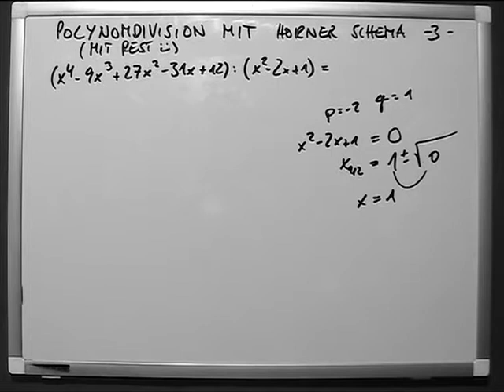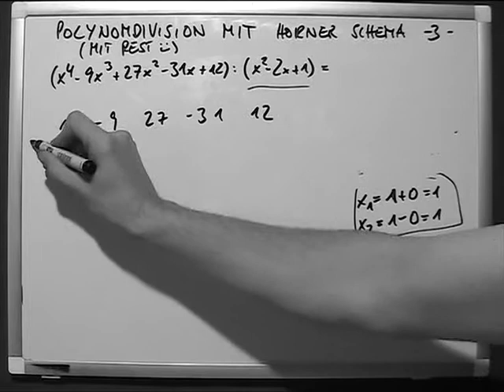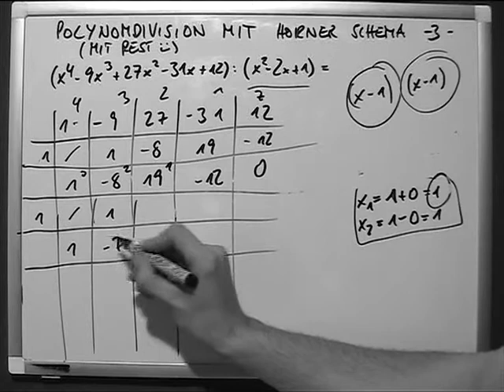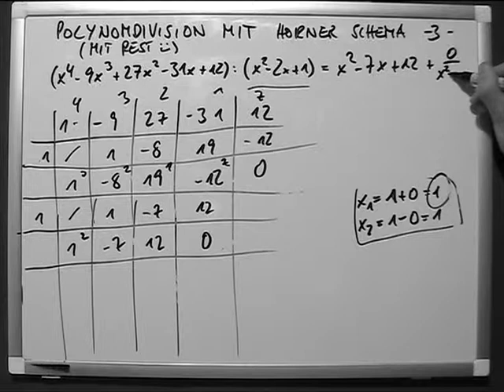Polynomdivision mit Rest über Horner Schema 3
Das Horner-Schema (nach William George Horner) ist ein Umformungsverfahren für Polynome, um die Berechnung von Funktionswerten zu erleichtern. Es kann genutzt werden, um die Polynomdivision sowie die Berechnung von Nullstellen und Ableitungen zu vereinfachen.